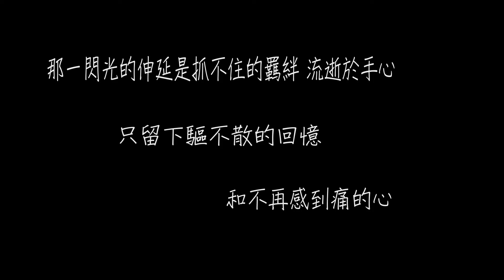08 Loner - 15th Girl's Style | 20160524 臺北醫學大學熱舞社成發【Heal】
08 Loner - 15th Girl's Style | 20160524 臺北醫學大學熱舞社成發【Heal】
第二段《Facing》